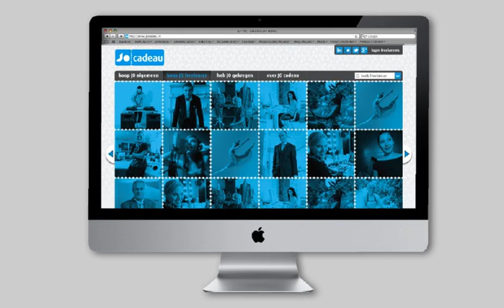JO CADEAU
Met JO Cadeau geef je een dienst van een freelancer cadeau. JO Cadeau ontdekt de unieke talenten van freelancers. JO Cadeau vindt en selecteert diverse freelancers: muziekleraren, klussers, coaches, schoonheidsspecialistes, personal trainers etc. Door JO Cadeau krijgen freelancers meer klanten en je familie, vrienden en collega's een origineel cadeau. JO is het cadeau dat werkt!